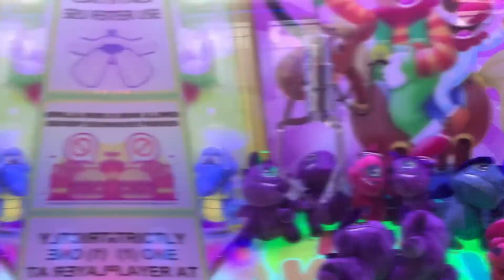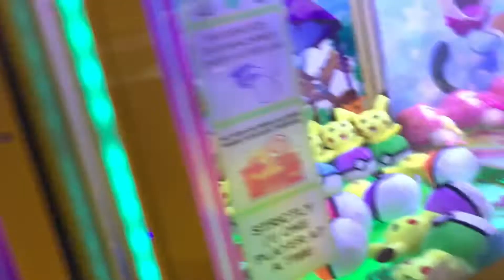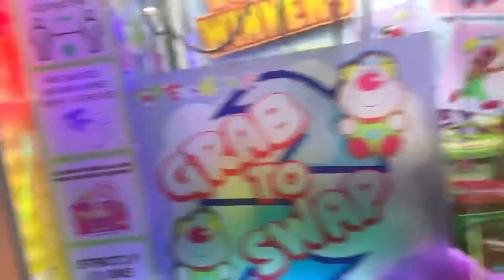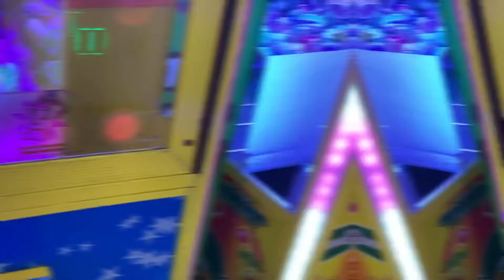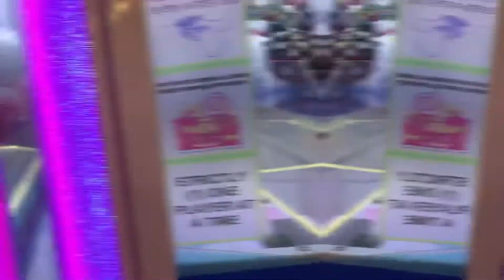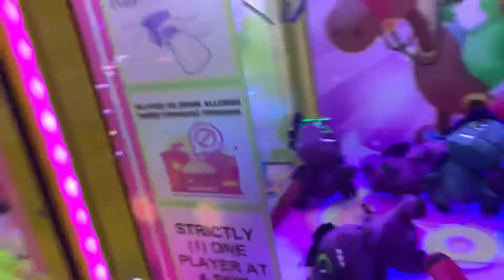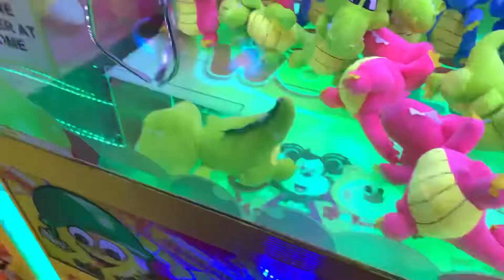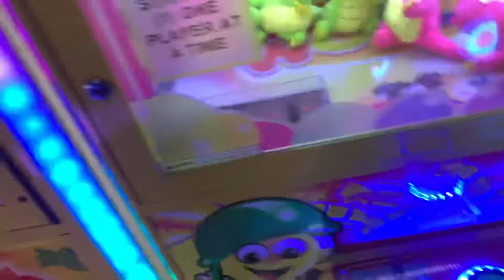So Close! Claw Machine | Claw Gamer